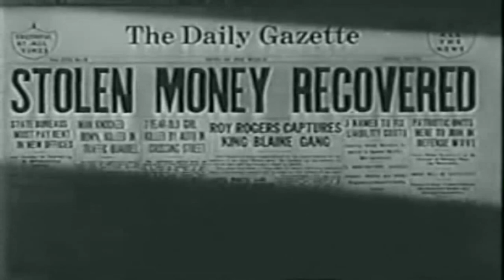애리조나의 노래 Song of Arizona 1946 | 자막 | 서부 영화 | 고전 영화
애리조나의 노래(Song of Arizona)는 프랭크 맥도날드가 감독하고 로이 로저스, 데일 에반스, 조지 "개비" 헤이즈가 주연을 맡은 1946년 미국 서부 영화입니다. 리퍼블릭 픽처스(Republic Pictures)가 제작 및 배급했습니다.